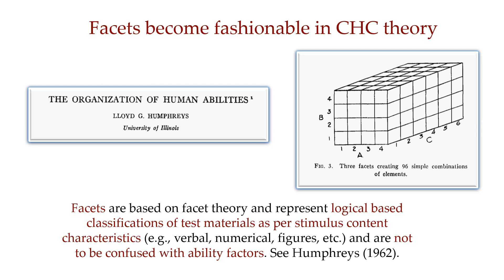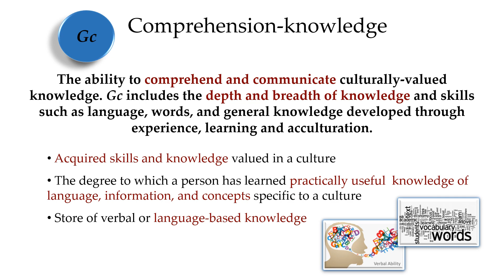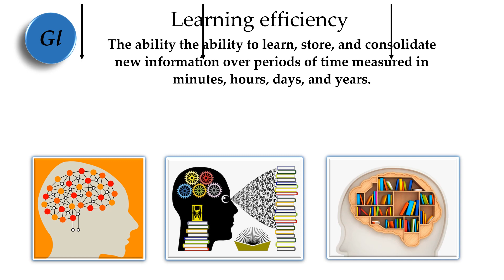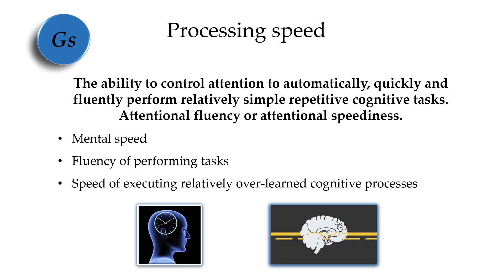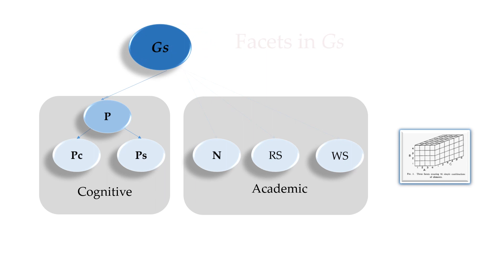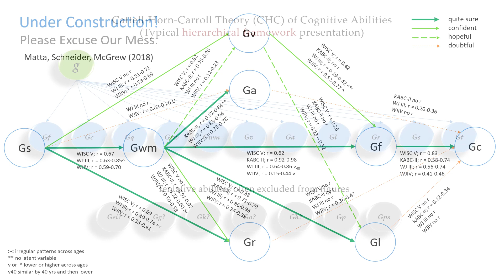Cattell-Horn-Carrol (CHC) theory of intelligence update (2.5)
This is a "silent moview" animated PPT summary of the highlights of the latest update to CHC theory in Schneider and McGrew's forthcoming CHC chapter (fall 2018).  The chapter source is presented in the second slide.  This presentation assumes a basic working knowledge of the contemporary CHC theory of intelligence.